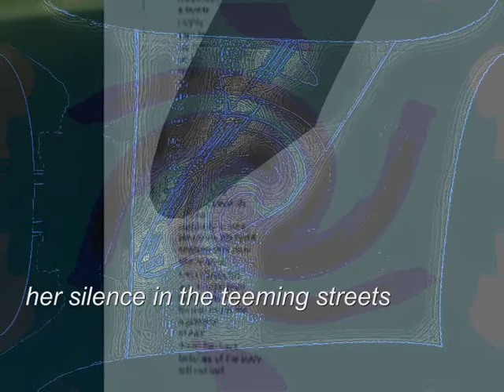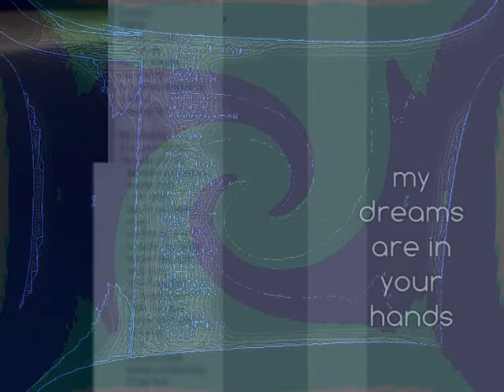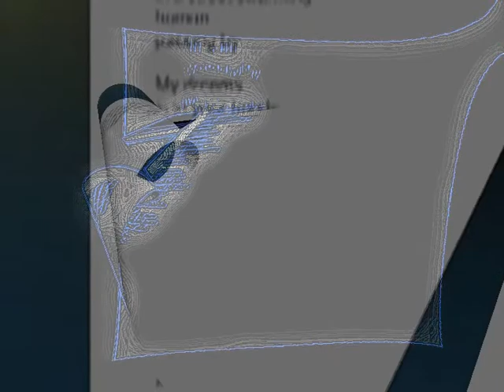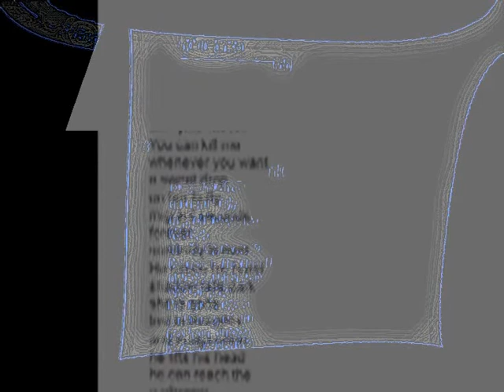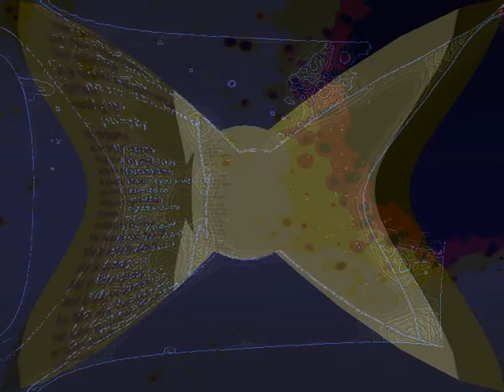SILENT FINGERS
Beskrivelse